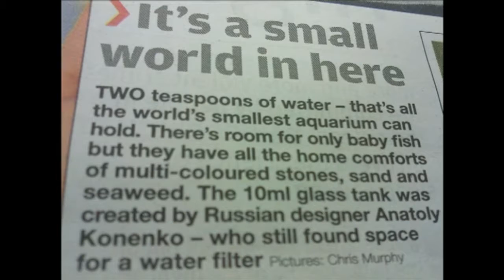The world smallest aquarium